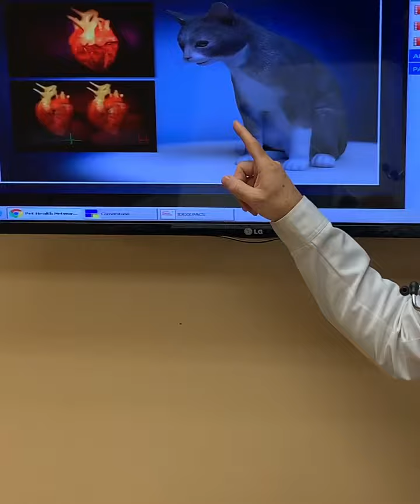Hyperthyroidism in Cats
Hyperthyroidism is the most common hormonal disorder diagnosed in cats. It occurs when the thyroid glands, located in your cat’s neck, produce an excess of thyroid hormone. Thyroid hormone helps regulate and control normal bodily processes. Think of it as an engine gauge: in simple terms, it controls how fast or slow the body functions. When a cat’s thyroid gland becomes overactive and produces too much thyroid hormone, the engine gauge is turned up too high, leading to an increase in the body’s metabolism. While this may sound like a great way to shed a few extra pounds, the impact of hyperthyroidism on our cat friends can be dangerous. Over a long period, the overproduction of thyroid hormone can have a negative impact on the heart, kidneys, and other organs.
The exact cause of hyperthyroidism is not known. This disease typically affects cats aged 7 years or older, and both male and female cats can become hyperthyroid.
The most common symptoms are weight loss despite a desire to eat more than normal, and restlessness. Additionally, some cats may look unkempt, vomit, drink more, urinate more, become cranky, and breathe more rapidly.
So what do you do if you suspect your cat is hyperthyroid? Contact your vet who can run some simple tests to determine if your cat has this disorder.
These may include:
Chemistry tests to evaluate kidney, liver, and pancreatic function, as well as sugar levels, a complete blood count to rule out blood-related conditions, Electrolyte tests to ensure your cat is neither dehydrated nor suffering from an electrolyte imbalance, One or more thyroid tests, which determines if the thyroid gland is producing too much thyroid hormone, A urinalysis to rule out urinary tract infection and to evaluate the ability of the kidneys to concentrate urine
Additional tests may be added on an individual basis. Your veterinarian will recommend the right course for your feline friend.
If your cat is diagnosed with hyperthyroidism, your veterinarian will discuss which treatment options are best.